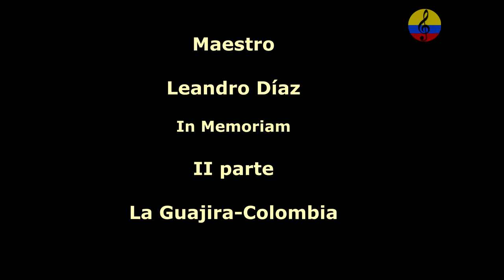Leandro Díaz, In Memoriam, II parte, cantautor de música vallenata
Leandro José Duarte Díaz (Barrancas, La Guajira, 20 de febrero de 1928 - Valledupar, 22 de junio de 2013) fue un cantautor, compositor y músico colombiano, Fue conocido por su composición descriptiva y por ser compositor de Vallenato ciego.En la 38.ª versión del Festival de la Leyenda Vallenata, proclamaron a Leandro como "Rey a Vida del Festival de la Leyenda Vallenata" acompañado de Rafael Escalona, Emiliano Zuleta Baquero, Calixto Ochoa, Adolfo Pacheco y Tobías Pumarejo.
La vida de Leandro Díaz transcurrió en el municipio de San Diego, Valledupar, el norte del Departamento del César y el centro y sur de la Guajira, en dónde tuvo la oportunidad de compartir los espacios de la juglaridad, con otros compositores como Emiliano Zuleta, Lorenzo Morales, Carlos Huertas, Rafael Escalona y acordeoneros de renombre como Chico Bolaños, Antonio Salas, entre otros, referente a todas sus vivencias hizo sus composiciones profundas y melancólicas con una prosa poética admirable y una descripción precisa de los ambientes y paisajes de la región que nadie que lo conociera personalmente pudiera dar crédito de que una persona ciega de nacimiento pudo haber ilustrado tan vívidamente el entorno, siendo reconocido entre todos los referentes de la música vallenata como el mejor compositor de esta.
"Matilde Lina", "la Diosa Coronada", "Dios no me deja", "El verano", "Dónde", "El hatonuevero", "El parrandero", "Los Tocaimeros", "La gordita", "El gallo de cuerda", "tres guitarras", "Soy", "Bajo el palo 'e mango", "El mal herido", entre muchas otras que lo hicieron famoso en toda la región y marcaron una historia prodigiosa dentro del folclor vallenato.